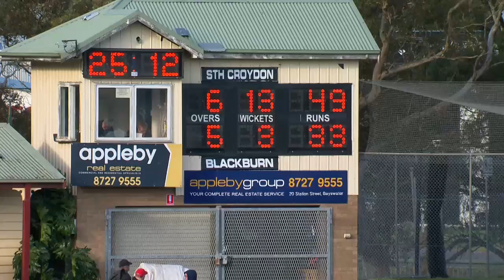DIV1 2017 PREM FINAL South Croydon v Blackburn QU4